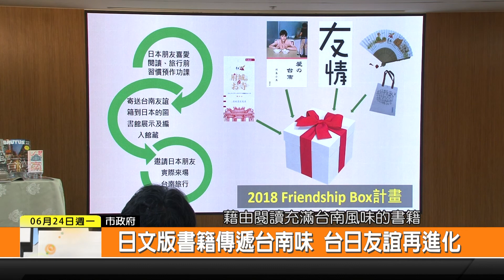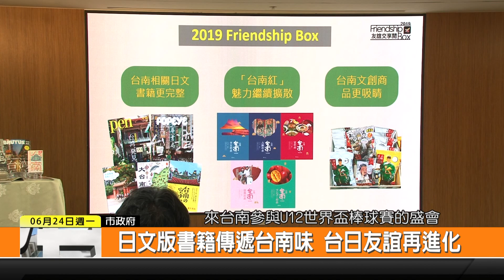1080624新永安新聞-日文版書籍傳遞台南味 台日友誼再進化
市長黃偉哲 二十四日代表市政府 跟台日交流協會日本官員一同出席2019 Friendship Box計畫的啟動記者會 期待繼去年與三個城市互動之後 今年能夠透過與二十一個日本城市的文化交流 讓日本的讀者藉由閱讀充滿台南味的書籍 增進彼此的了解 深化台日友誼